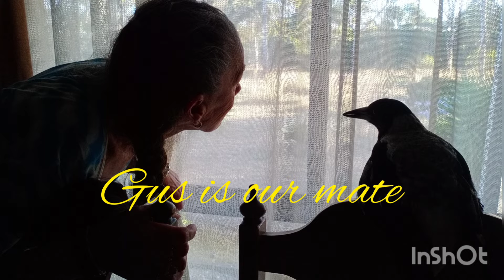Gus the Magpie... Lintomgarden Production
Gus is our pet Magpie saved from death of a killer crow